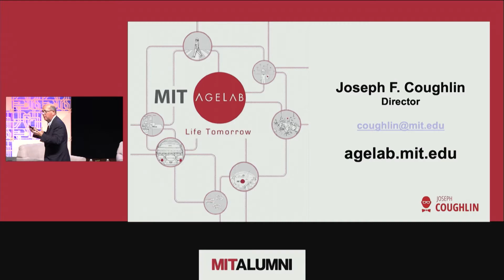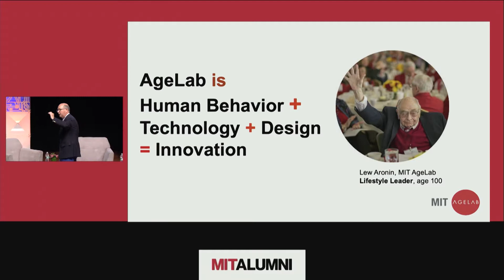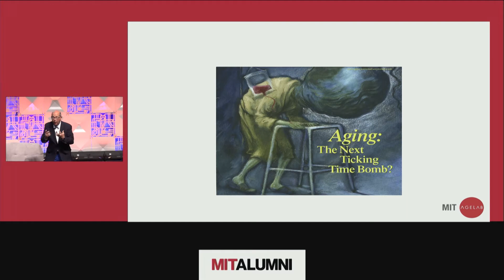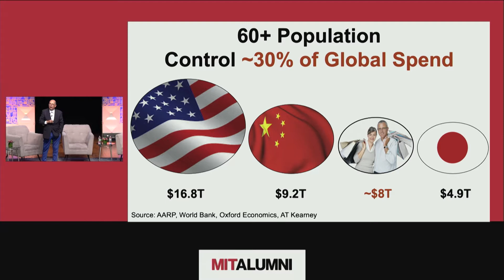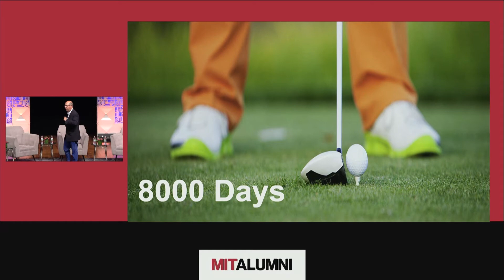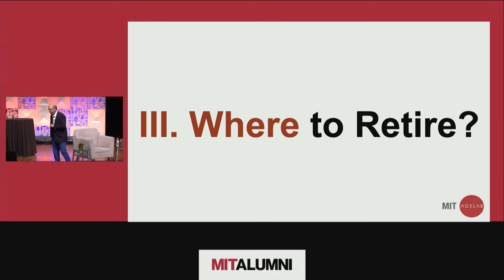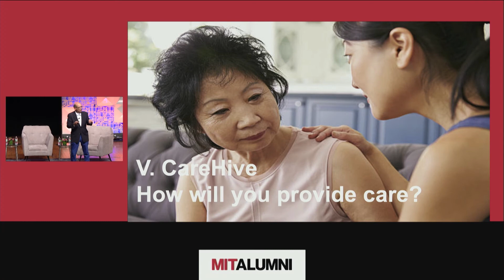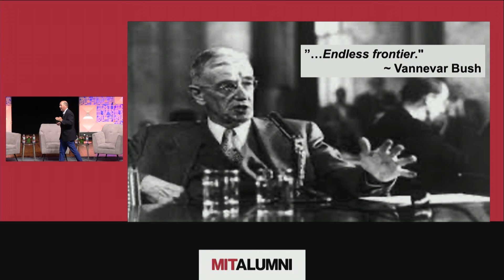Technology Day 2022: New Research on Aging and Longevity – Joseph Coughlin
In a series of short talks, MIT faculty and researchers share their innovative work on aging and its effect on the brain, advances in healthcare that help improve quality of life, and new approaches to career trajectories and retirement. This presentation was part of Tech Reunions 2022 Technology Day program on May 28, 2022.